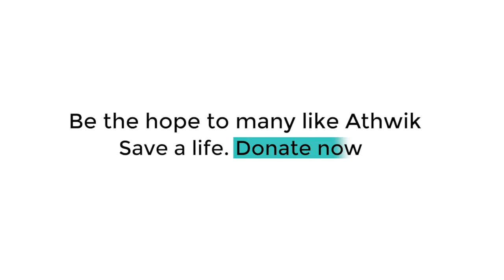BJP नेता की मां ने सुनाई बेटों की करतूत...बयां किया दर्द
यूपी में हमीरपुर जिले के एक बीजेपी नेता ने अपनी बूढ़ी और बेबस मां को घर से निकाल दिया... इसके बाद ये बूढ़ी मां वृंदावन में भटकती रही और दर-दर की ठोकरें खा रही हैं... किसी तरह इन्हें वृंदावन में गौरी-गोपाल वृद्धाश्रम का सहारा मिला... बुगुर्ज मां अब यहीं रहकर गुजर-बसर कर रही हैं... बुजुर्ग महिला ने इस तरह अपनी आपबीती सुनाई है...